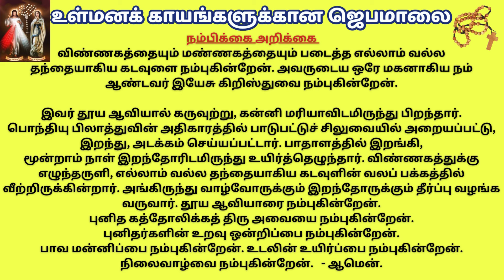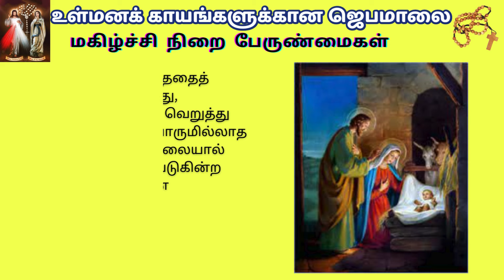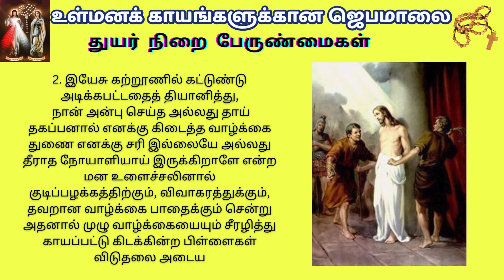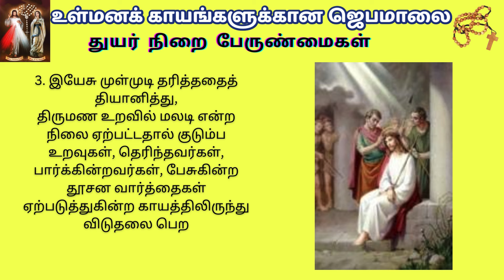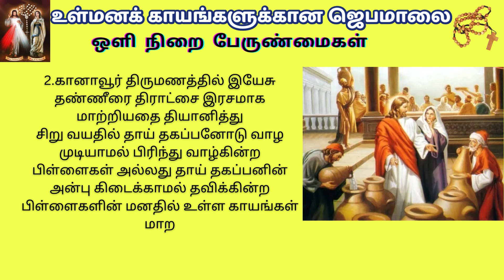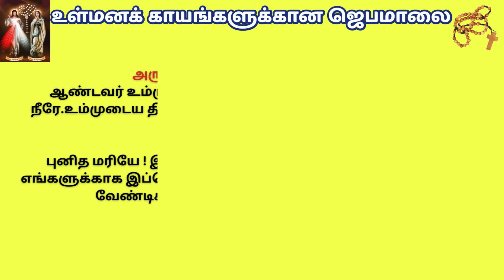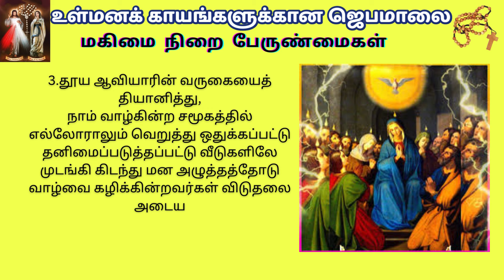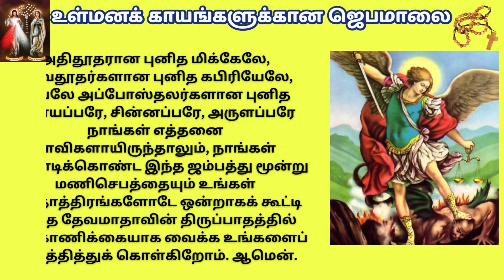ROSARY FOR INNER HEALING உள்மனக்காயங்களுக்கான ஜெபமாலை @TamilBibleWisdom2022 J24